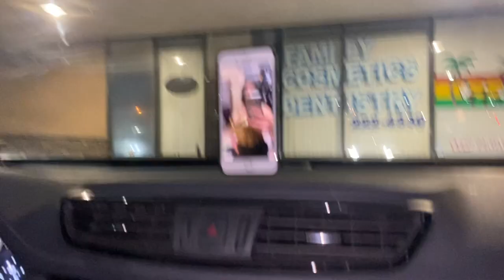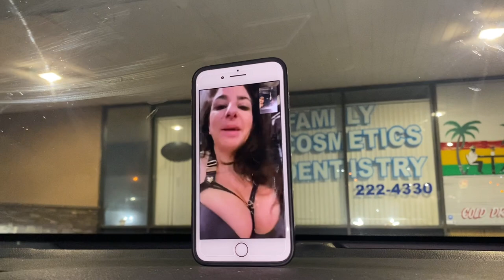EXPOSING LQBTQ CELEBS THAT TRIED TO HIT *WARNING FOR THOSE LOOKIN TO START OF